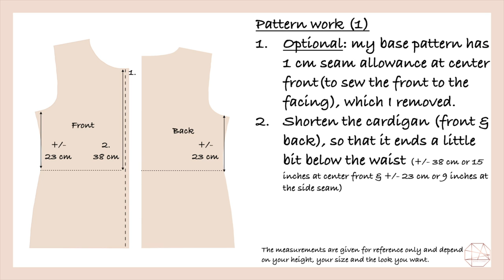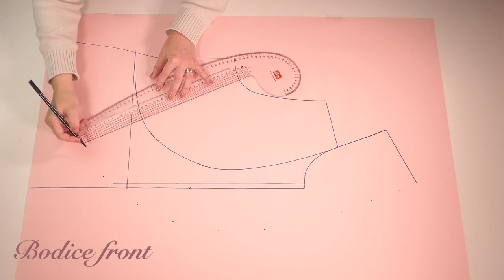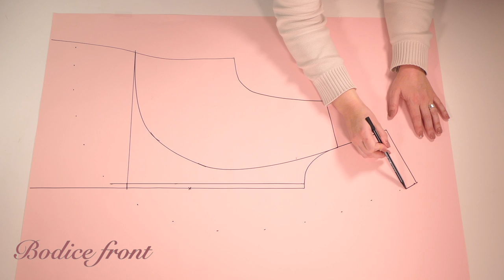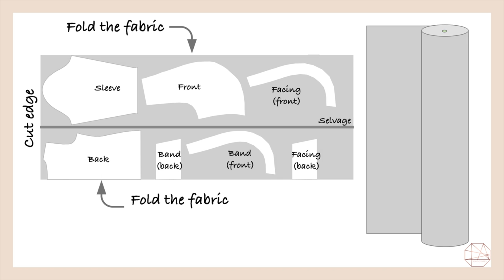How to sew a short cardigan - sewing tutorial for beginners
Thank you for visiting my channel! I'm happy you are here. In today's video I'm making a short cardigan with long sleeves: in the first 3:30 minutes I'm adapting the base pattern and then I move on to the construction. I hope you enjoy the video.

The magic dozen - Cardigan/coatigan patterns you can use for this project
- Burda 6608
- Butterick 5473 (also in plus size)
- Its’s a fit - 1103
- McCall’s 7332
- Take apart a ready-to-wear cardigan/coatigan that fits you well and use it as a pattern